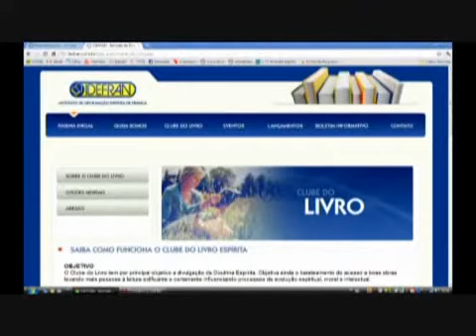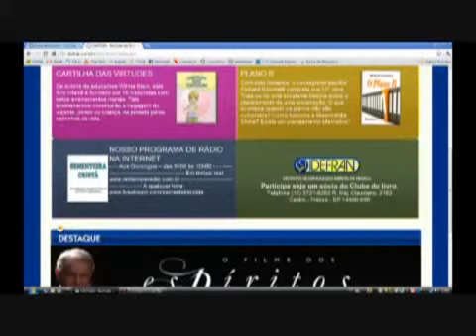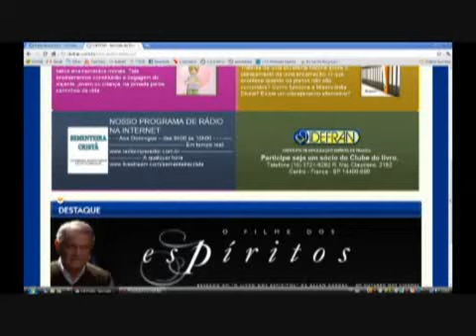Sementeira Cristã, 21-08-11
Programa de rádio produzido pelo IDEFRAN - Instituto de Divulgação Espírita de Franca, SP, domingo, das 9h às 10h, Rádio Imperadioimperador, 920khz, retransmissão ao vivo